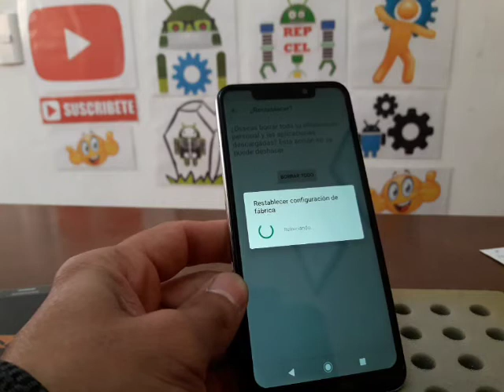COMO RESTABLECER MOTO ONE DE MOTOROLA - BORRA Y RESTURA TU CELULAR